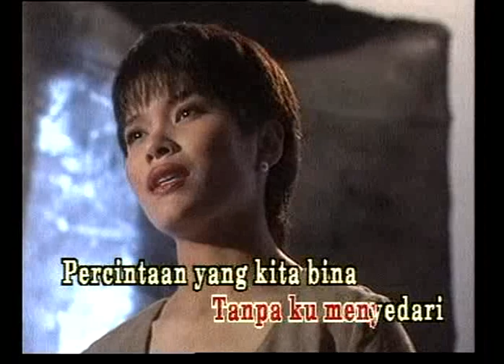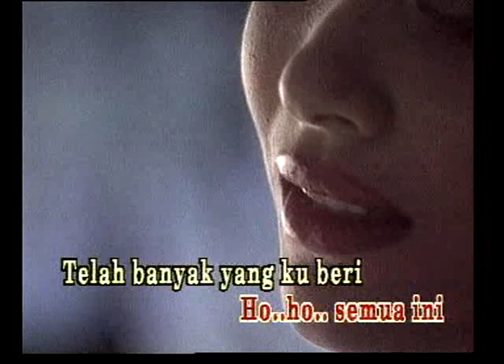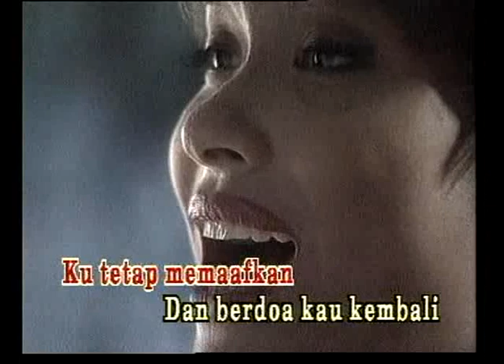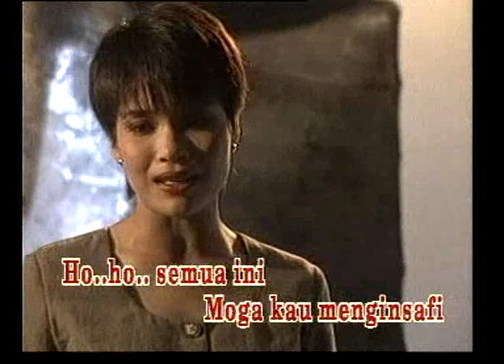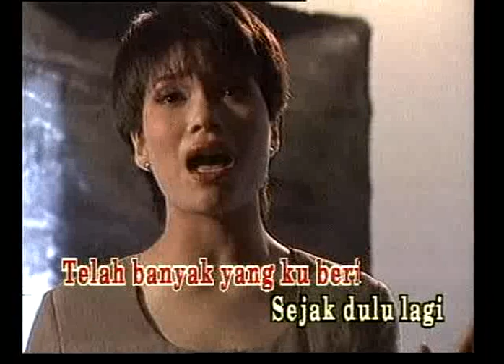Nora - Di Persimpangan Dilema